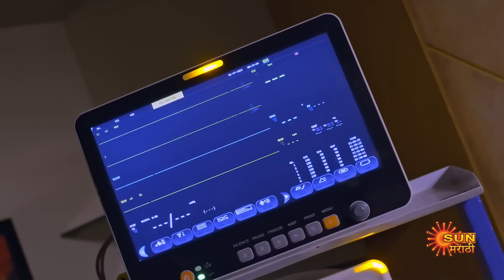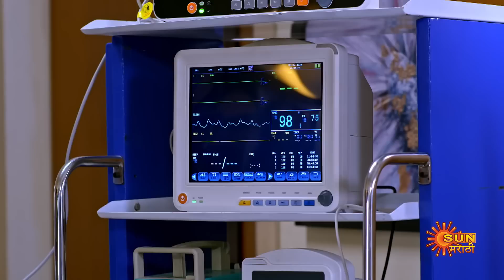Netra - Full Episode | 05 April 2023 | New Marathi Serial | Sun Marathi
Watch the Full episodes of the Marathi serial "Netra" which airs on Sun Marathi TV.

Netra: Reincarnation journey of Netra, a naagin who vows to marry her lover Arjun to inherit the 'Nagamani' against an evil Karan's bid to seize it for selfish reasons. In the present day, will Netra, Arjun & Karan fulfill the purpose of their birth?